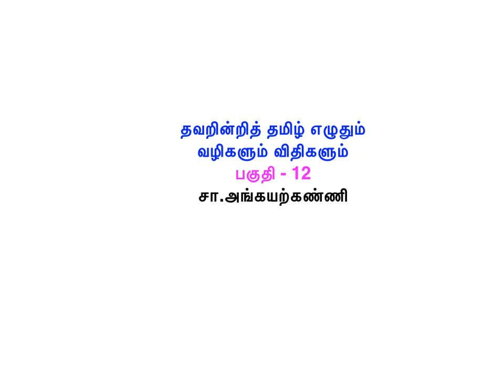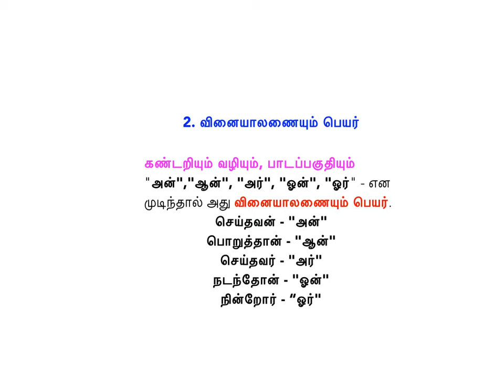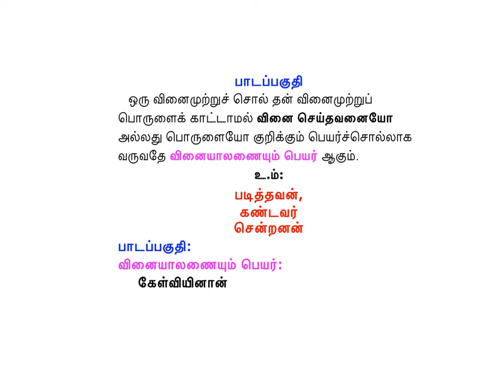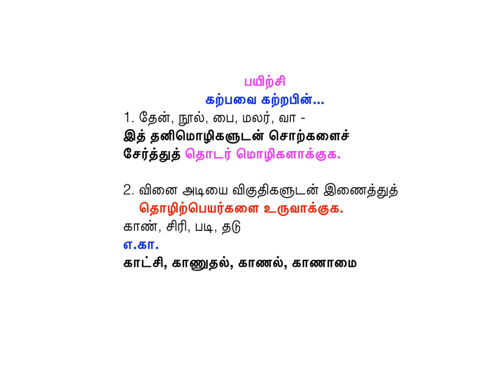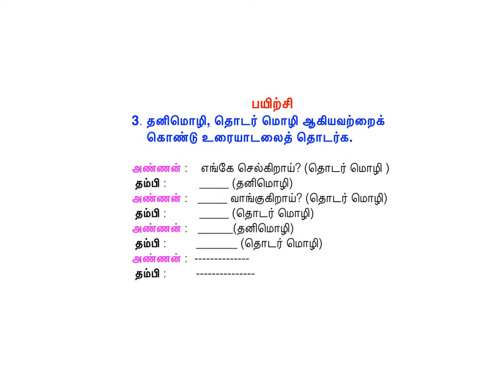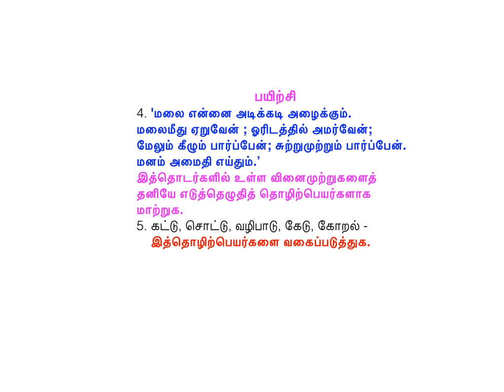"தவறின்றித் தமிழ் எழுதும் வழிகளும் விதிகளும்" பகுதி - 12; 10thSTD & Group Exams - சா.அங்கயற்கண்ணி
"தவறின்றித் தமிழ் எழுதும் வழிகளும் விதிகளும்" பகுதி - 12;
10thSTD & Group Exams - சா.அங்கயற்கண்ணி
தொழிற்பெயர் - வினையாலணையும் பெயர் -
பாடப்பகுதியும் பயிற்சியும்